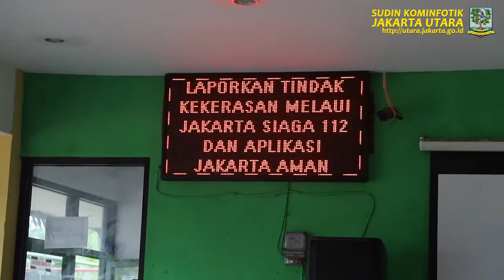Tekan Penyebaran COVID 19, Polres Metro Jakut Canangkan RW 05 Sunter Muara Sebagai Kampung Tangguh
KOMINFOTIK JU - Wilayah RW 05 Sunter Muara, Kelurahan Sunter Agung, Kecamatan Tanjung Priok menjadi lokasi percontohan program Kampung Tangguh Jaya yang digerakan Polres Metro Jakarta Utara untuk menekan penyebaran COVID-19. Kombes Pol Sudjarwoko didampingi Wakil Wali Kota Administrasi Jakarta Utara, Ali Maulana Hakim dan unsur terkait menghadiri langsung acara launching Kampung Tangguh Jaya di Aula RPTRA Sunter Muara, Selasa (8/12).

"RW 05 Sunter Muara layak dan pantas dijadikan sebagai Kampung Tanggung Jaya dengan tujuan bisa menekan tingkat penyebaran COVID-19 dan warga yang terdampak akan secara swadaya menjaga ketahanan pangan dengan menanam berbagai jenis sayuran, toga dan sebagainya. Begitu juga dengan ketersediaan layanan kesehatan, pendidikan dan hal lainnya," jelas Kapolres Metro Jakarta Utara, Kombes Pol Sudjarwoko.

Hingga saat ini, jumlah kasus positif di wilayah RW 05 mencapai 75 orang. "Untuk yang isolasi mandiri ada 18 orang dan yang dirawat ada 3 orang. Setiap satu bulan akan dilihat perkembangannya dengan harapan bisa menurunkan kasus positif COVID-19. Oleh karena itu, kami mengajak masyarakat untuk patuh terhadap protokol kesehatan dengan 3M dan ikut menciptakan lingkungan sekitar yang sehat dan kondusif serta bersih dari virus corona," terangnya.

Dalam acara launching tersebut juga dilakukan pemberian bantuan kemanusiaan berupa paket sembako bagi lansia, masker dan beras untuk mengisi gudang logistik Kampung Tangguh Jaya RW 05 Sunter Muara. Kemudian dilakukan video conference dengan Kapolda Metro Jaya, Irjen Pol Fadil Imran dan Gubernur Provinsi DKI Jakarta, Anies Baswedan yang secara resmi mencanangkan pembentukan Kampung Tangguh Jaya secara serentak di wilayah DKI Jakarta.